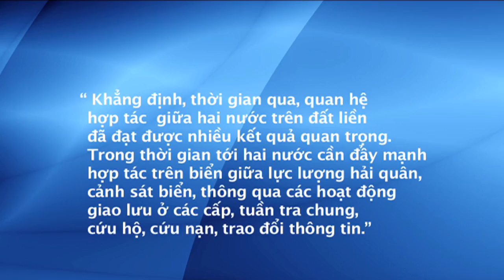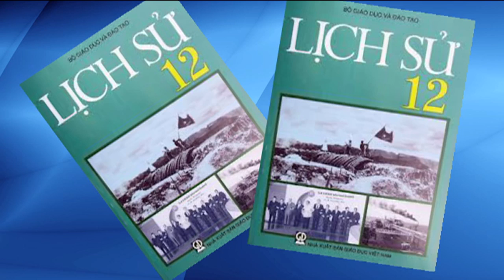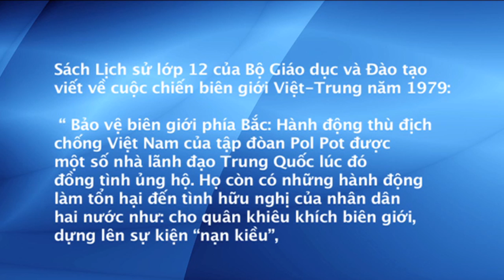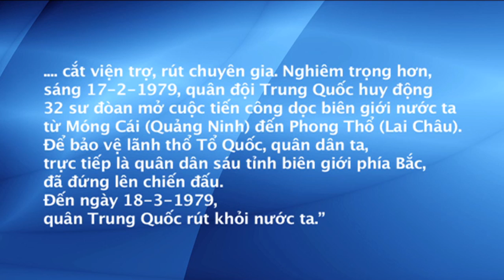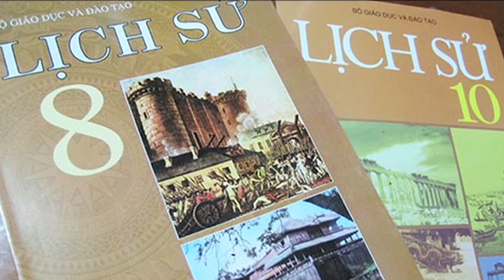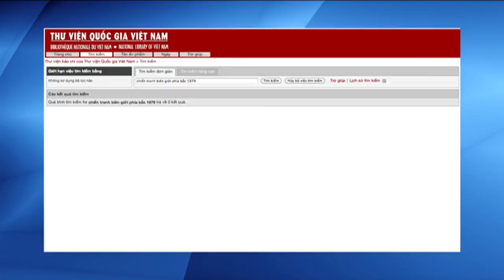Những Vấn Đề Việt Nam: "TẠI SAO VIỆT NAM IM LẶNG VỀ CUỘC CHIẾN TRƯỜNG SA 1988 ?" - Phần 2